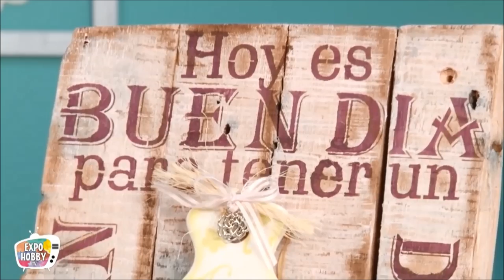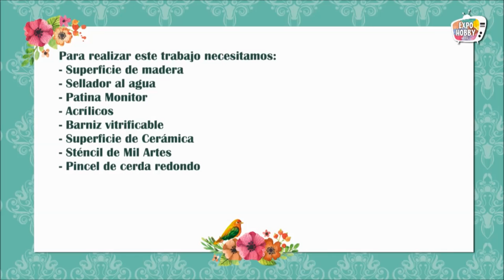MONITOR | M. Rita Pinotti | Cuadro Decorativo | ExpoHobby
Prof. María Rita Pinotti
Nos enseña a realizar un Cuadro Decorativo.
Trabajos realizados con productos MONITOR.